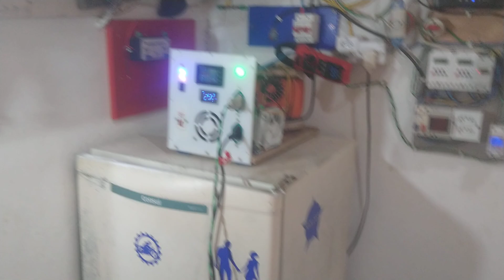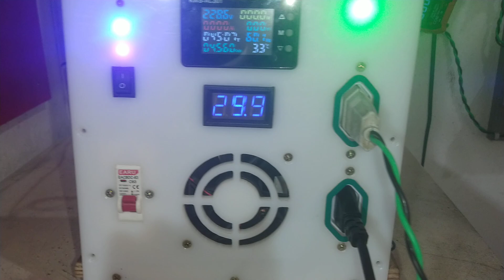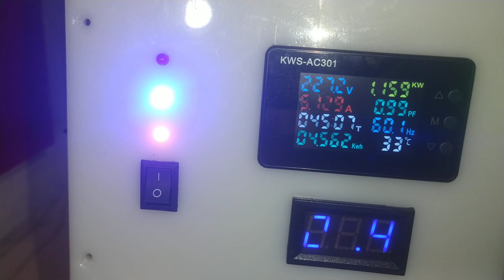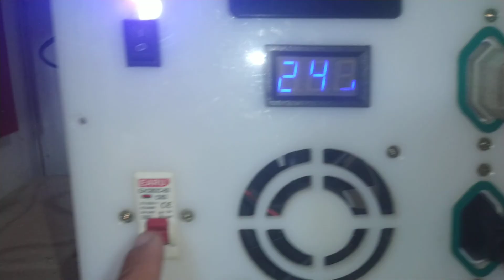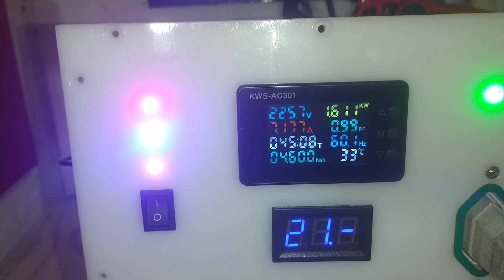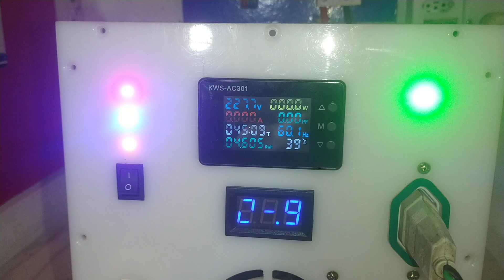placa de 12 Mosfet caixa de som e banco de capacitor pra bateria litio